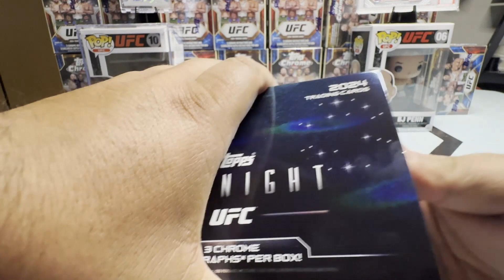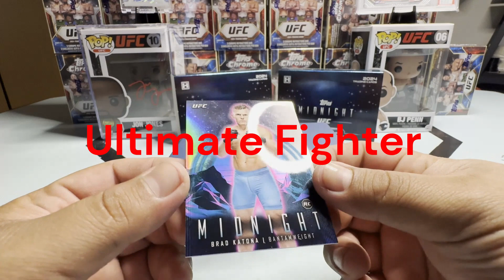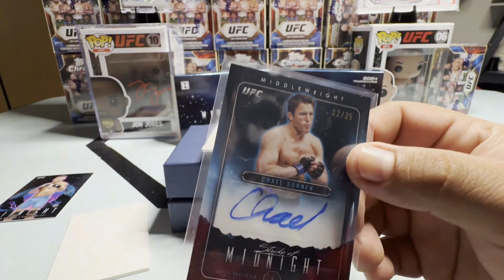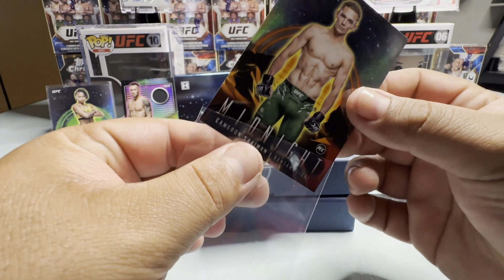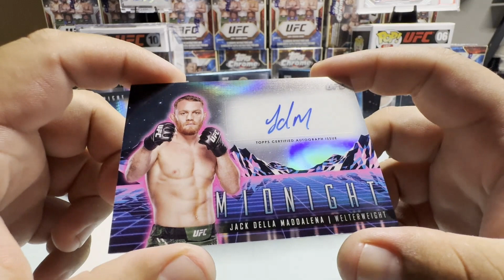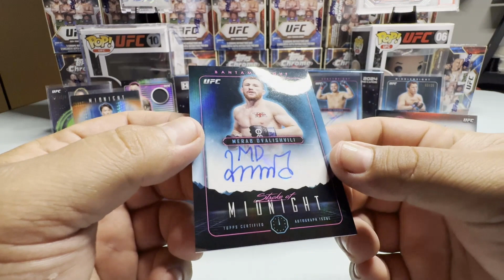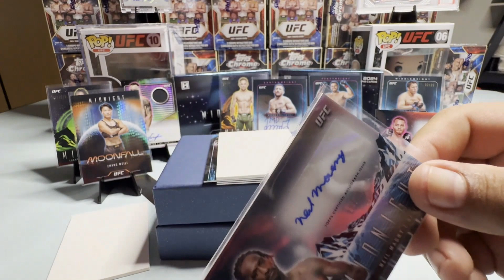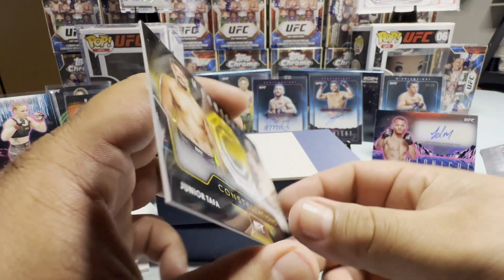UFC Topps Midnight 2024 X2 Debut Set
First off, I feel like I am one of the only people to get these out without destroying the beautiful box. At 300$ a box people are to casual at just destroying the beautiful packaging.

I do love this product but, I have some issues.

I did not know how to feel about this product because of the price range and also the fighters for me does not swing in a direction That makes sense. I just don't understand how they do not have:
Mike Davis
Tracey Cortez
Casey O'Neill
David Onama
Nate "The Train" Landwehr
Joanderson Brito
Kahlil Roundtree Jr
Joaquin Buckley

And they do have:
Nuerdanbieke Shayilan
Chelsea Chandler
Jamie Pickett
Montserrat Conejo
Melquizael Conceição
Val Woodburn

They are all fighters who got in around the same time as each other but did not make the cut and did make the cut. Do they not have experts looking into these kind of things.
After all that being said, I do like the look of the cards and am very happy with my pulls regardless of how I sound in the video. The other thing is the price that might pull me away from purchasing more of it.

More Topps Chrome blasters coming and also more Select Blasters stay tune.